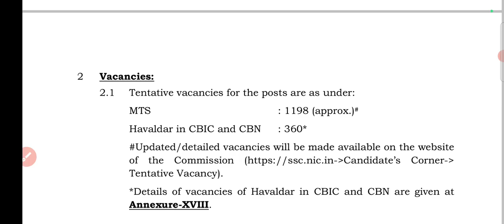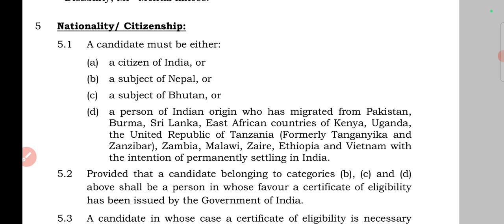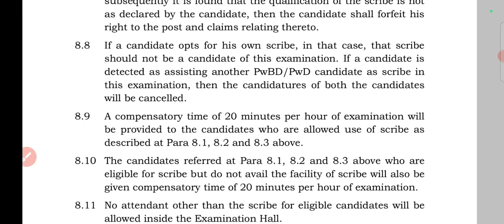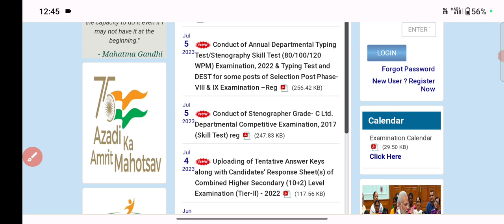Punjab New Jobs Vacancies Out 2023 | MTS & Havaldar ਭਰਤੀ 2023